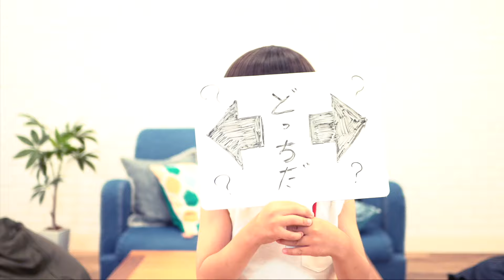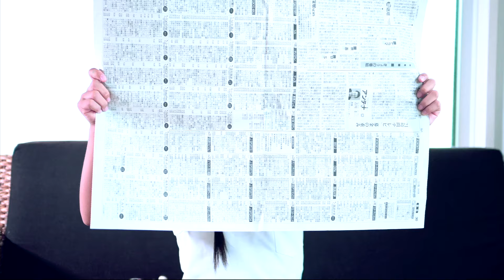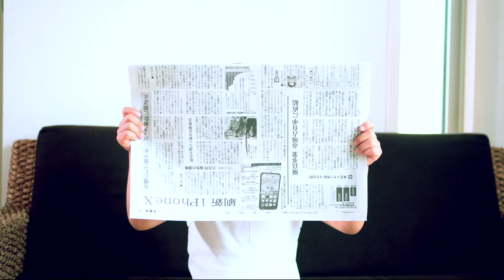ひょっこりはん おもしろ荘ネタをかのん&りんたんバージョンでやってみた！なりきり 寸劇 【まとめ】♥ -Bonitos TV- ♥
お笑いネタ「ひょっこりはん」をかのん＆りんたんバージョンのまとめ動画です♪

音楽は下記MusMusの「Sonorously Box」を「ピエールTVリカちゃん人形アニメ」さんがカバー演奏したものを使用させて頂きました♪

みなさまの毎日に沢山の幸せが降り注ぎますように…☆*:.｡. o(≧▽≦)o .｡.:*☆
愛を込めて❤︎
May the happiness be with you

〒106-6137
東京都港区六本木6-10-1
六本木ヒルズ森タワー37F（South）UUUM株式会社
Bonitos TV宛